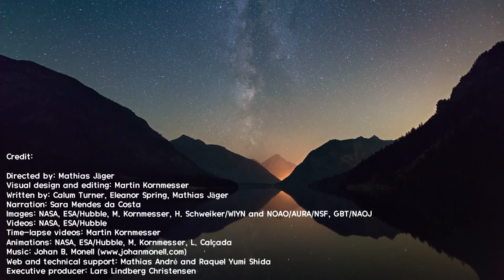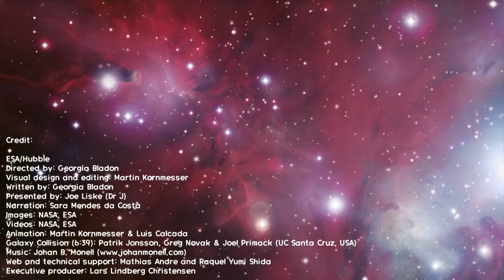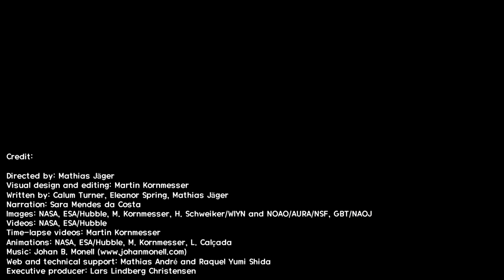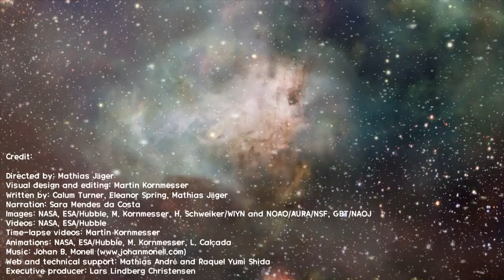[MV] 머드스키퍼 "Universe" from MUDSKIPPER 'Contrast'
Bugs Choice…
Weekly hot music videos selected by Bugs, just for YOU!

머드스키퍼 "Universe" 뮤직비디오

미지에 대한 설렘...
멀어지는 별에 대한 그리움...
광활한 우주 속, 어린왕자와 여우의 작은 이야기

from MUDSKIPPER 'Contrast' 2018

별들로 가득찬 시원한 밤하늘...
실내 같이 밝은 따듯한 밤하늘...
반대되는 요소들이 함께 배치되면, 서로를 부각시키거나 새로움을 느끼게 한다.
이 앨범은 Contrast 효과를 주제로 한 Mudskipper의 일곱 번째 앨범이다.

[Credit]

Rap | KLAZZIC

Artwork | 최대범

Mastering | 전훈 at SONICKOREA

[관련영상]